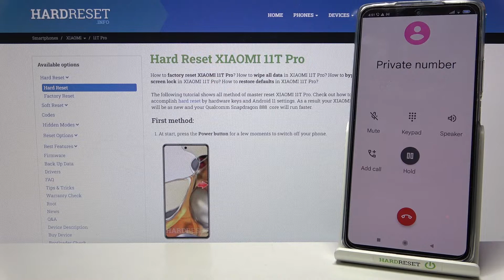The look of incoming call on Xiaomi 11T Pro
You want to see what an incoming call looks like on Xiaomi 11T Pro? In this presentation we show what an incoming call on Xiaomi 11T Pro looks like. We will check all features of an incoming call on Xiaomi 11T Pro. You can also see how to enable all incoming call features on Xiaomi 11T Pro.

How to looks like incoming call on Xiaomi 11T Pro? How to use functions of incoming call? How many incoming call functions has Xiaomi 11T Pro? What are all the features of an incoming call?